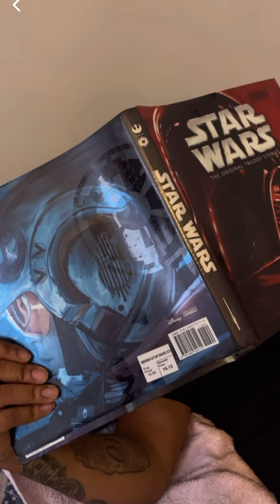You got a friend in me 😁